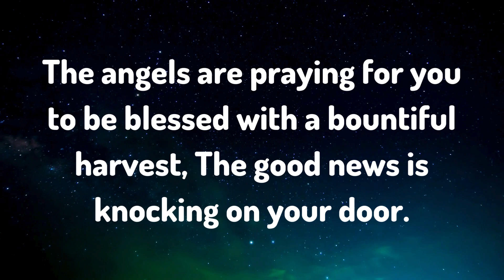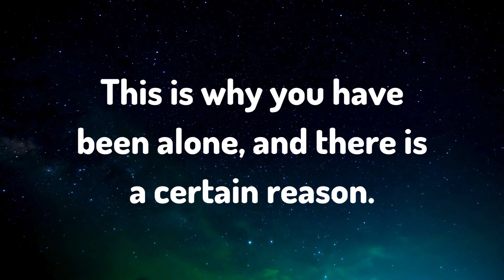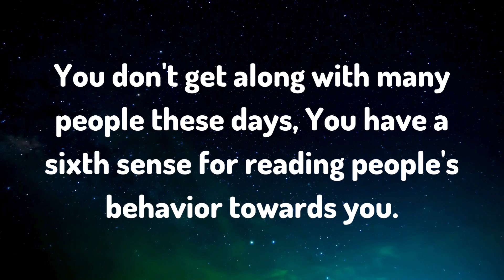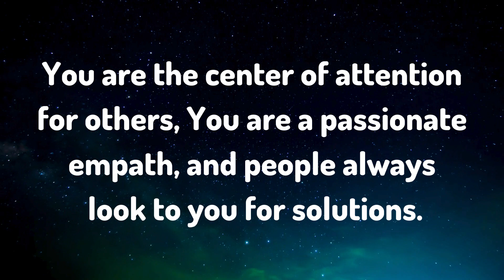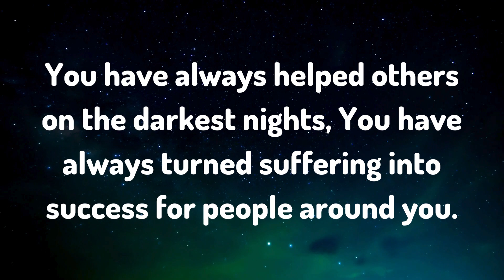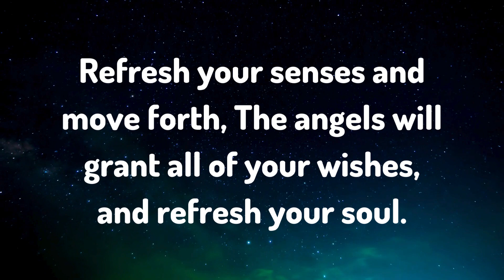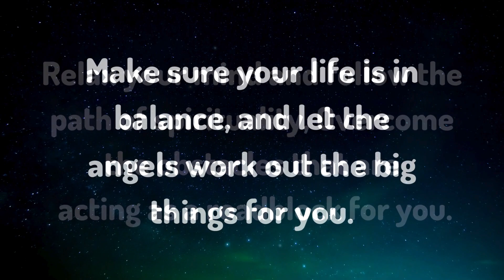THIS IS ABOUT YOU,THIS IS THE ONLY REASON YOU'VE BEEN ALONE Message From Angels | Soul Of Perception